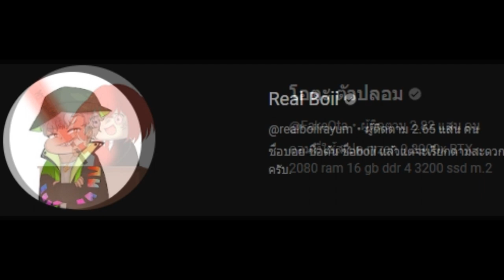"โอตะตัวปลอม" เขาคือใคร Ep.4 !! [ Teaser ] 💥